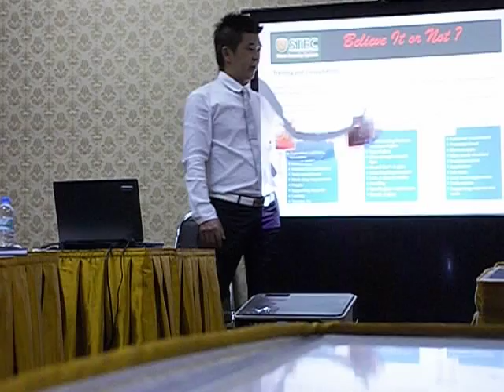Bullet resistance installation training - theoretical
This video is part of STEC bullet resistance glass installation theoretical training in Class room. STEC offer 3 days training as below:
1st day - Class room theoretical training on laminates, glass and protection level.
2nd day - Practical Hands On training
3rd Day - Trainnee hands on and STEC trainer supervise.